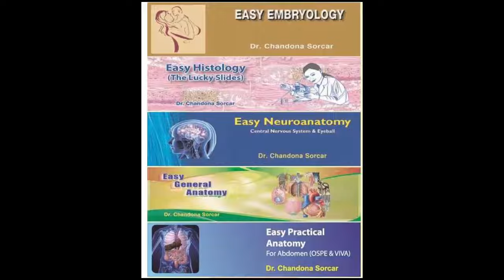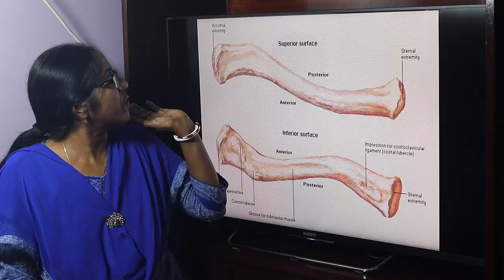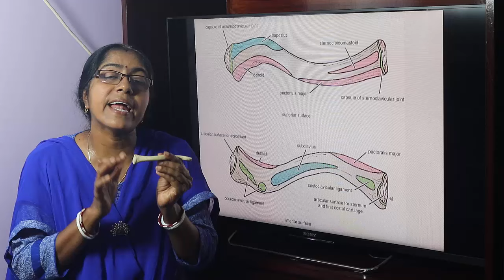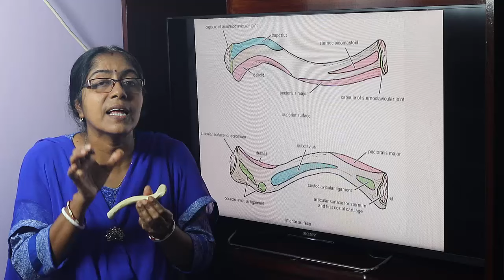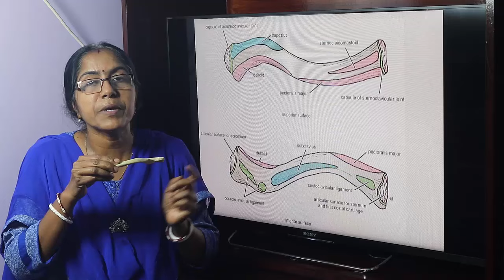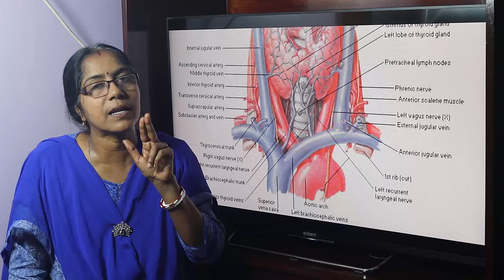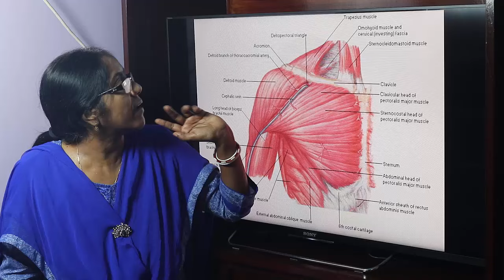Lecture On Clavicle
In this lecture anatomical points, general and special features of the clavicle have been described.